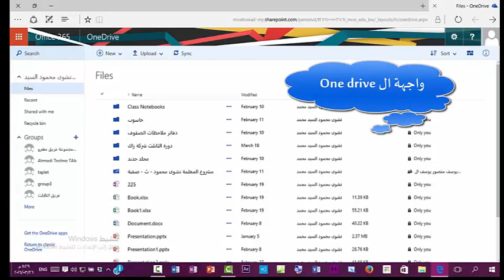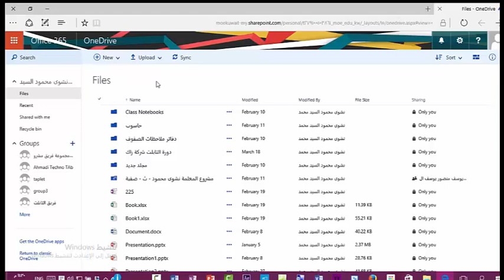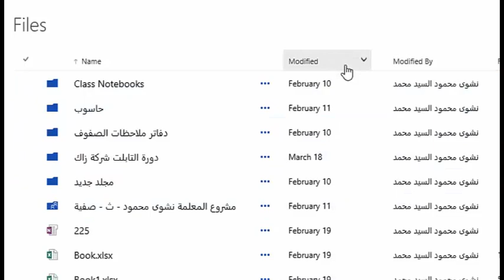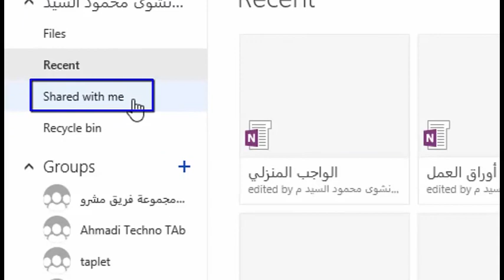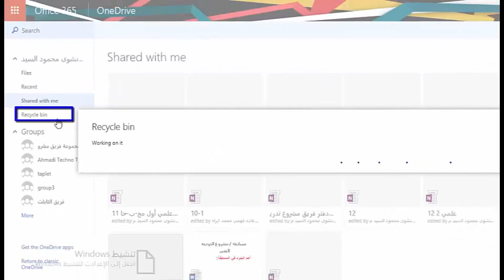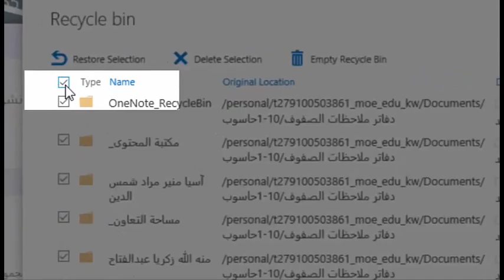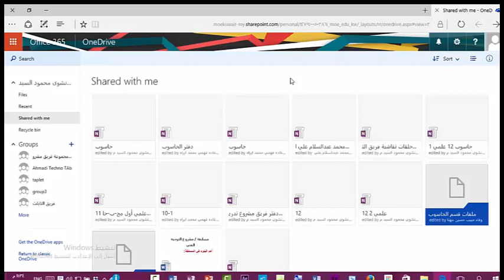Part 1 one drive